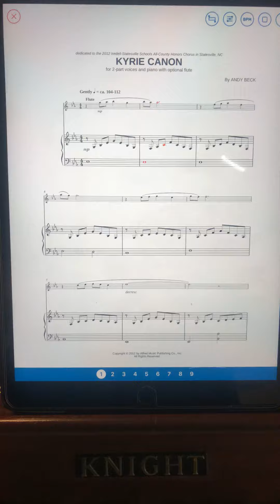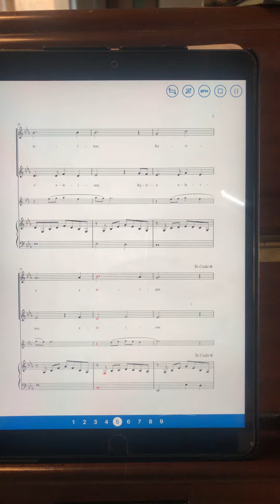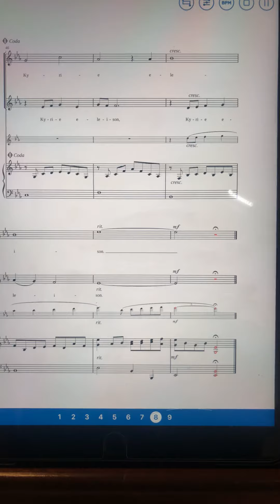Kyrie Canon Andy beck alto part